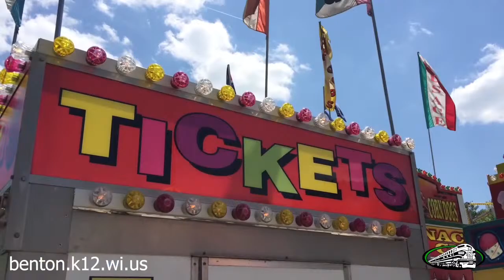WIAA Boys Playoff Basketball - Belmont @ Benton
The Belmont Braves travel to Benton to take on the Zephyrs in Round 1 of the WIAA playoffs.  The stream will start around 6:45pm and tip-off is set for 7pm.